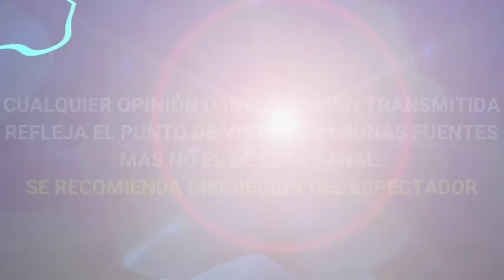ANEL NOREÑA SE NIEGA a HABLAR con LA PRENSA tras SU REGRESO a LA TELEVISIÒN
"TENGO CONTRATO CON TELEVISA" ANEL NOREÑA SE NIEGA a HABLAR con LA PRENSA tras SU REGRESO a LA TELEVISIÒN